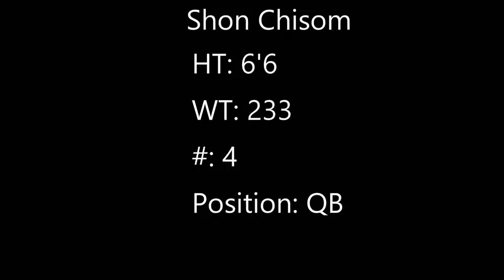Shon Chisom Hghlights Roanoke Rampage